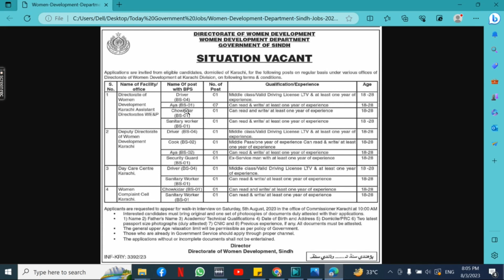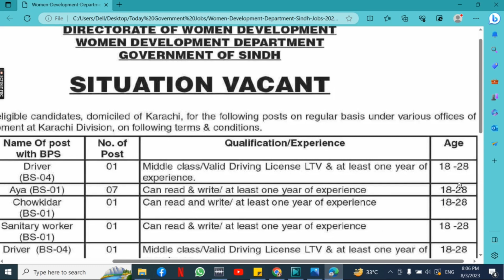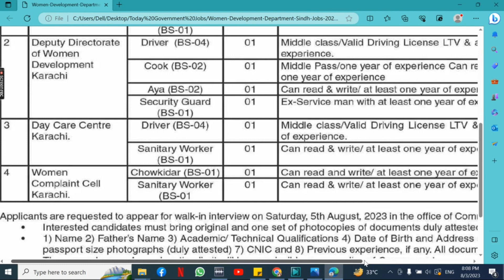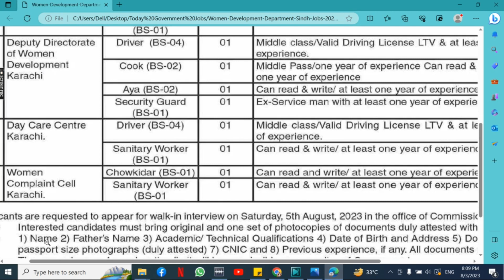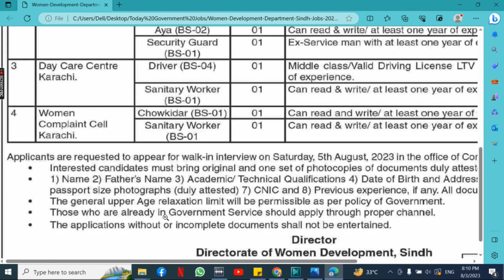Karachi Jobs August 2023| Karachi Jobs Today |Karachi Government Jobs | Karachi ma job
وڈیو میں بتائی جانے والی نوکری کا اشتہار حاصل کرنے کے لیے فیس بک پیچ کو وزٹ کریں

1. Karachi Accountant Jobs
2. Karachi Office Boy Jobs
3. Karachi House Servant Jobs
4. Karachi Chowkidar Jobs
5. Karachi Lady Secretary Jobs
6. Karachi Site Supervisor Jobs
7. Karachi Machine Operator Jobs
8. Karachi Computer Operator
9. Karachi Bike Rider Jobs
10. Karachi Civil Contractor Jobs
11. Karachi Foreman Jobs
12. Karachi Cashier Jobs
13. Karachi Office Assistant Jobs
14. Karachi Graphics Designer Jobs
15. Karachi Sale Girls Jobs
16. Karachi Technical Assistant Jobs
17. Karachi Sales Executive Jobs
18. Karachi Physics Teacher Jobs
19. Karachi Maths Teachers Jobs
20. Karachi Chemistry Teachers Jobs
21. Karachi Biology Teachers Jobs
22. Karachi Urdu Teachers Jobs
23. Karachi English Teacher Jobs
24. Karachi Pak Studies Teacher Jobs
25. Karachi Computer Teacher Jobs
26. Karachi Receptionist Jobs
27. Karachi Engineer Jobs
28. Karachi Order Taker Jobs
29. Karachi Social Media Jobs
30. Karachi Admin Jobs
31. Karachi Accounts Jobs
32. Karachi Call Centers Jobs
33. Karachi Real Estate Jobs
34. Karachi Security Guard Jobs
35. Karachi Manager Jobs
36. Karachi Office Boy Jobs
37. Karachi Technical Jobs
38. Karachi Electrician Jobs
39. Karachi Plumber Jobs
40. Karachi Tailor Jobs
41. Karachi Office Assistant Jobs
42. Karachi Delivery Job Jobs
43. Karachi Quality Supervisor Jobs
44. Karachi Jobs 2023
45. Karachi August 2023 Jobs
46. Karachi Jobs Today
47. Karachi Private Jobs
48. Karachi ma job
49. Karachi Call center Job
50. Karachi School Job
51. Karachi Driver jobs
52. Karachi Cook Jobs
53. Karachi  aya jobs
54. Karachi Teachers Jobs
55. Karachi Accountant Jobs
56. Karachi Sales Jobs
57. Karachi Marketing Jobs
58. Karachi Medical Jobs
59. Karachi Doctors Jobs
60. Karachi Computer Jobs
61. Karachi Clerk Jobs
62. Karachi Computer Operator Jobs
63. Karachi Security Guard Jobs